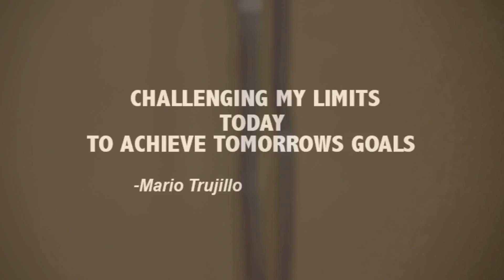old man cant jump